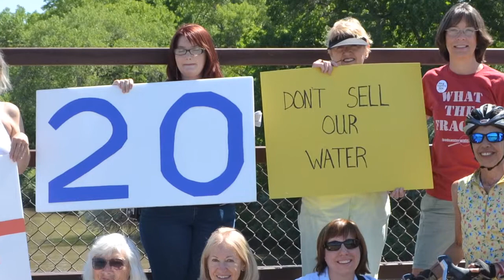Food & Water Watch - Overview